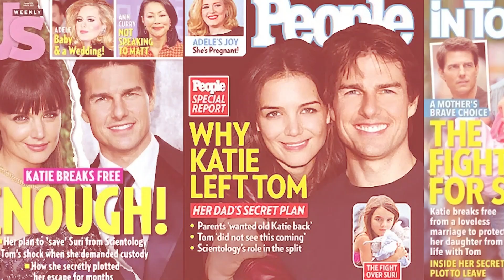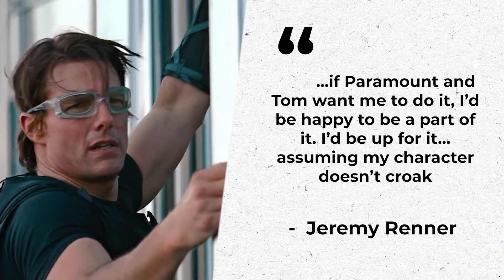How Jeremy Renner Nearly Took Over From Tom Cruise In Mission Impossible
It’s hard to imagine the Mission Impossible franchise without Tom Cruise at the helm. But thanks to a wave of drama in the actor’s personal life combined with a rise in MCU actor Jeremy Renner’s action film career, that was nearly the case! Here’s how Tom Cruise almost lost his leading role to Jeremy Renner.

It was planned by the franchise writers and producers that following the 2011 installment of the Mission Impossible franchise, Ghost Protocol, Tom Cruise would take a step back from the leading role, and would potentially return in the following film as a secondary character. And it wasn’t because Tom needed a break… it was actually due to drama on-screen.

Would you still see the Mission Impossible films without Tom Cruise as the lead? It’s hard to imagine, and luckily for fans - and Tom’s ability to shake a few years of bad press - they don’t have to.

Chapters:

00:21 Cruise Nearly Booted
00:46 Tom the Secretary
01:13 Off-Screen Drama
01:39 Losing Fans
02:03 Cutting Ties
02:20  Jeremy Renner Rumour
02:34 Fixing the Script
03:00 Renner Open to Possibilities
03:47 Focused on Marvel
04:13 Beyond the Protocol

Edited by: Steven Sune